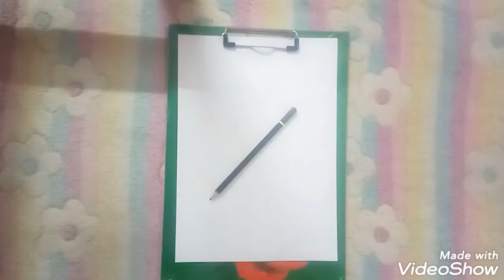how to make a sketch of girl with a cap @zimmalazizart to be continue...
hi,
    ok, so I m going to make a sketch of a girl with a hat
                                                                                        and
I m really sorry for few days I was really busy that is the reason that I cannot upload the video in time. this video will continue.
it's all about art and craft videos, tips and tricks, decoration, food decoration, pencil sketch, portrait, fun with colors, and love nature, and love the colorful world.